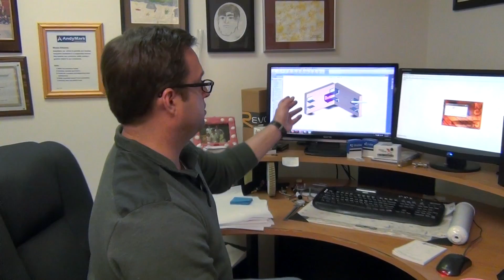Lunch with Andy (Ep.2)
A daily vlog with Andy Baker during build season. Join us for comments from Andy.